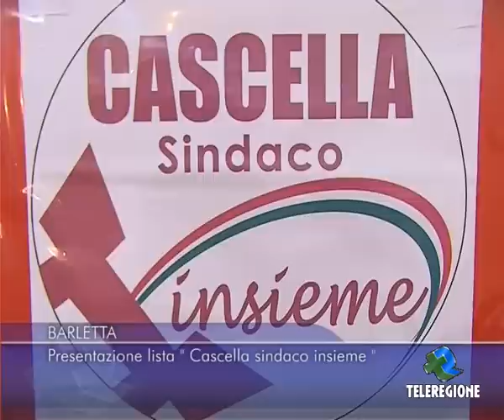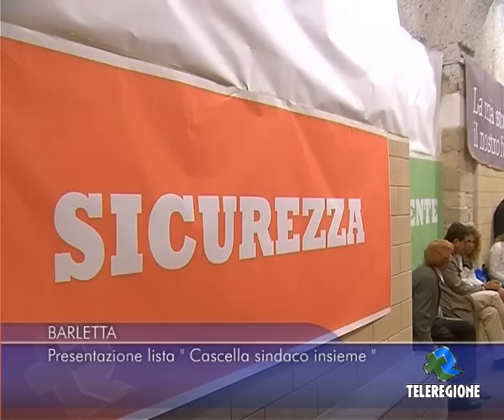BARLETTA - PRESENTAZIONE "CASCELLA SINDACO INSIEME"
TELEREGIONE